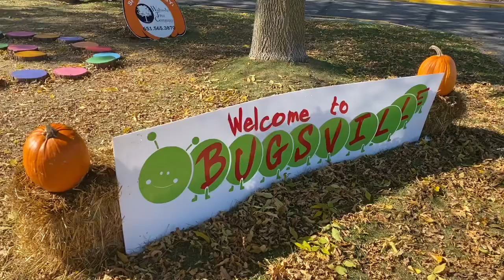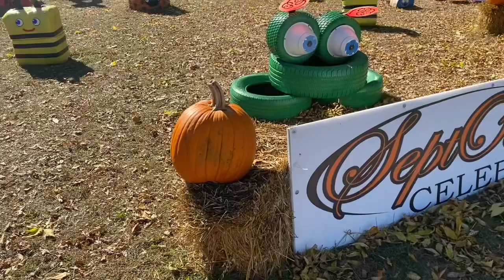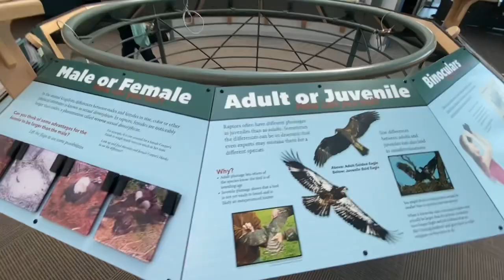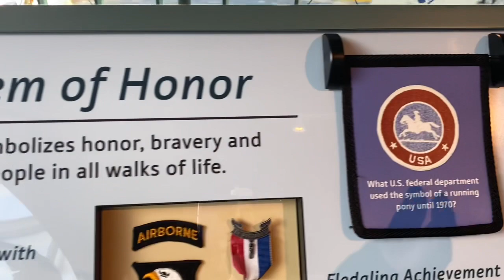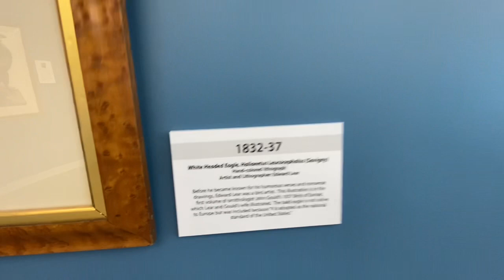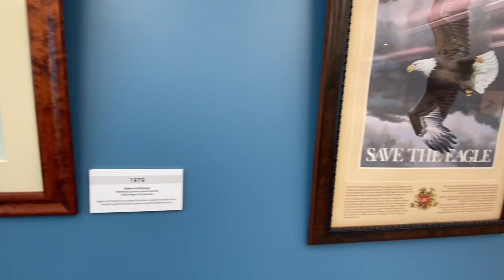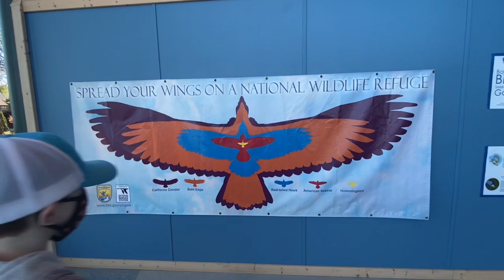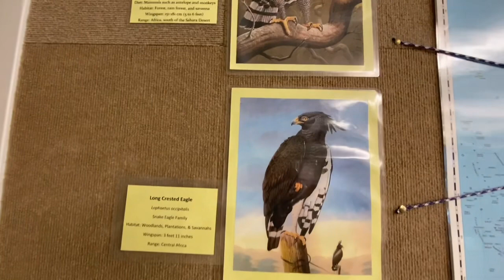National Eagle Center | Wabasha, Minnesota | Exploring Minnesota |Traveling Minnesota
Visiting the National Eagle Center is one of my favorite things to do with my kids. It’s so important to take care of these amazing creatures. So come along.

Goldgell Getaways:
I am a travel planner for Goldgell Getaways. So if your looking for help planning your next vacation give us a call. Just look me us under Our Team.